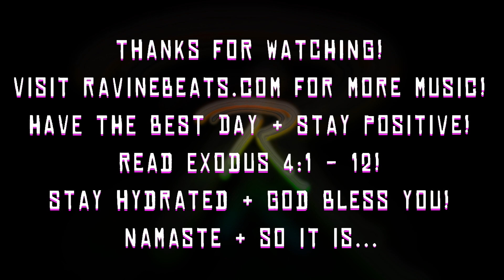POV: It's 3 am in a club somewhere...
Galactic - [Prod. By Ravine]

Free for non-profit, Tag "(Prod. By Ravine)"

Hit me up to purchase an exclusive lease/custom beats or visit ravinebeats.com

Key: D Major
BPM is 122 BPM.

Have a wonderful day, thank you for listening! Hope you enjoy, keep smiling and stay grinding! Peace! God bless you, remember he's always watching over you + protecting you!!